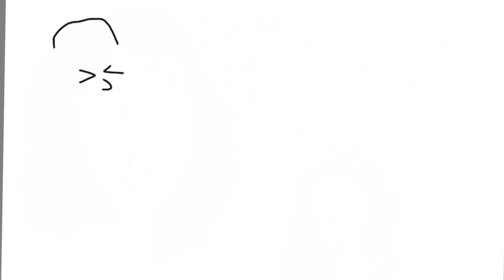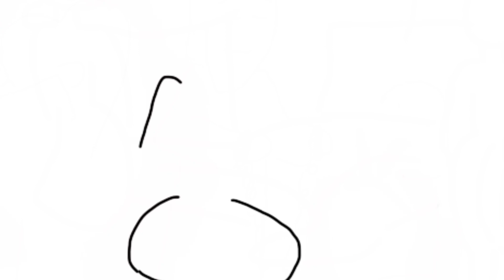Pourquoi Jésus est mort ?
Yhalla merveille;
ça y est, maintenant qu'on a posé les bases on peut renter beaucoup plus profondément dans le sujet.
allez voir les trois autres vidéos qui sont dans la playlist "la vie de Jésus" pour bien comprendre celle-ci

Je vous invite à regarder " la résurrection du christ " de Kevin Reynolds qui est un film sensationnel sur cet évènement hors du commun.

Vous pouvez allez voir le film "Jésus l'enquête" qui est une histoire magnifique (et vraie). c'est un film de Jon Gunn qui a été distribué en France par SAJE.

"09 Voici comment l'amour de Dieu s'est manifesté parmi nous : Dieu a envoyé son Fils unique dans le monde pour que nous vivions par lui.
10 Voici en quoi consiste l'amour : ce n'est pas nous qui avons aimé Dieu, mais c'est lui qui nous a aimés, et il a envoyé son Fils en sacrifice de pardon pour nos péchés.
11 Bien-aimés, puisque Dieu nous a tellement aimés, nous devons, nous aussi, nous aimer les uns les autres". lettre de st Jean chap.4

"16 Car Dieu a tellement aimé le monde qu'il a donné son Fils unique, afin que quiconque croit en lui ne se perde pas, mais obtienne la vie éternelle.
17 Car Dieu a envoyé son Fils dans le monde, non pas pour juger le monde, mais pour que, par lui, le monde soit sauvé." évangile de st Jean chap 3

Voici un texte de la bible qui est un témoignage direct de ceux qui ont vu Jésus ressuscité

Vous pouvez me soutenir en me laissant un petit quelque chose sur mon tipeee

RDV le premier décembre pour ma prochaine vidéo.